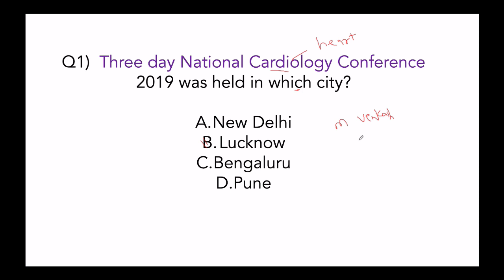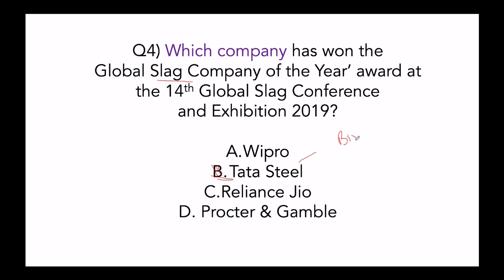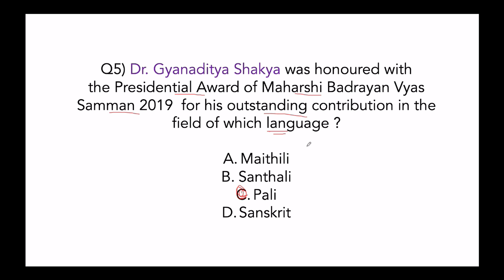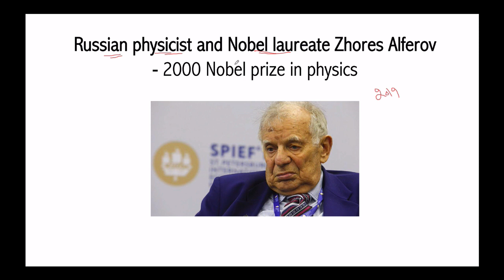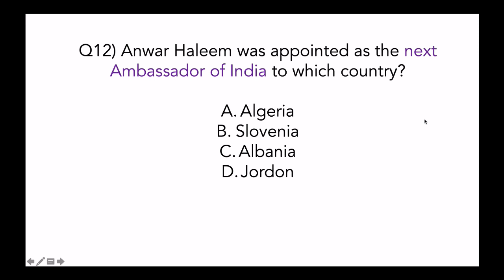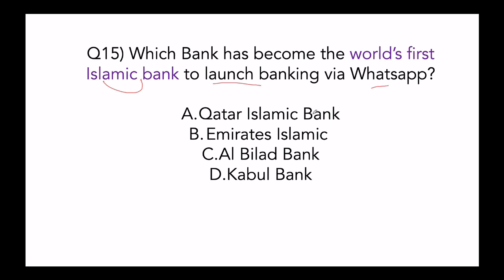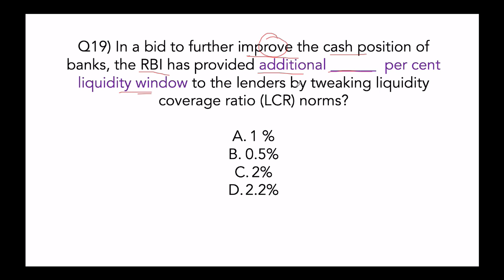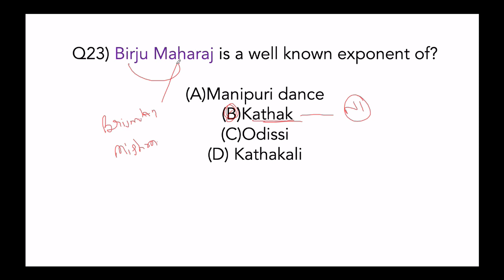April 2019 Current Affairs in English - 8 April 2019 - Daily Current Affairs for All Exams